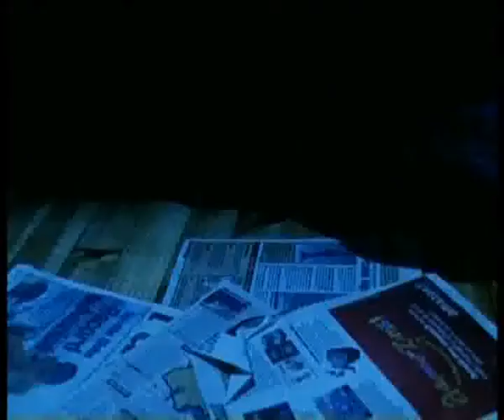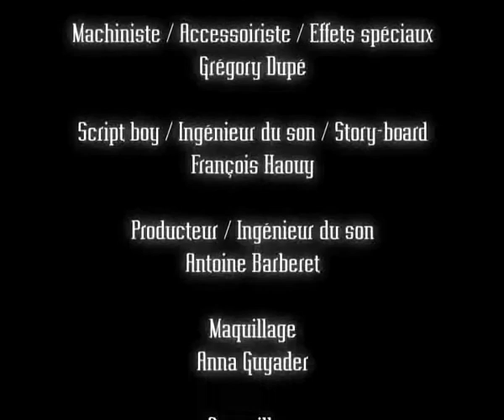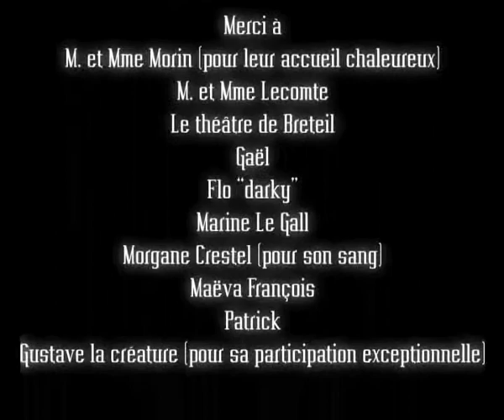The Creature From Under The Bed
Un petit garçon pense qu'un monstre vit sous son lit. Sa babysitter tyranique n'en croit pas un mot. Pourtant